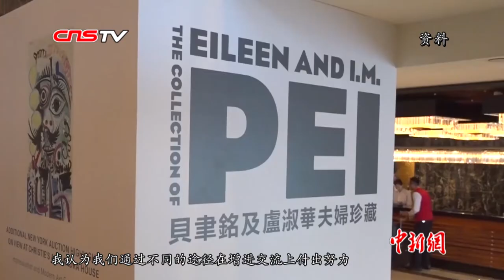贝聿铭获“全球华侨华人年度人物” 贝建中追忆父亲“中国情结”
美国国家美术馆东馆、卢浮宫改造工程、苏州博物馆新馆……这些知名建筑拥有同一个设计师：贝聿铭。近日，在由中国新闻社主办的“2019全球华侨华人年度评选”颁奖典礼上，2019年逝世的华裔建筑大师贝聿铭当选“全球华侨华人年度人物”。在代替父亲领奖时，其子贝建中在舞台上追忆了父亲与中国的情缘。